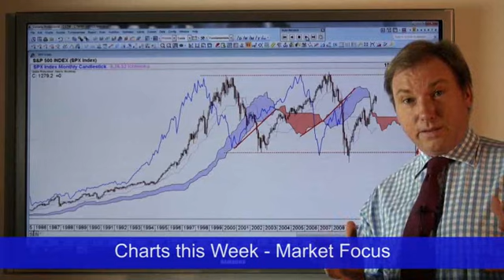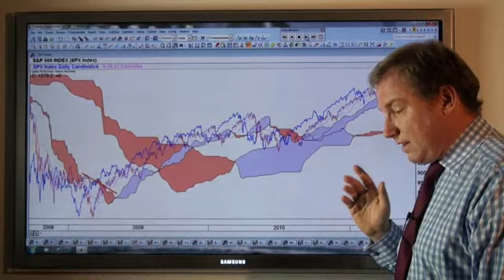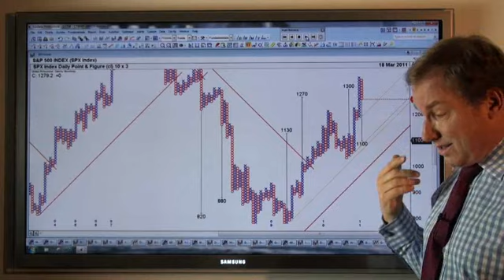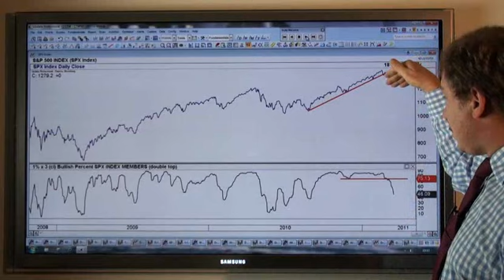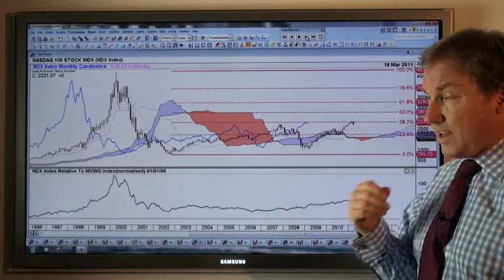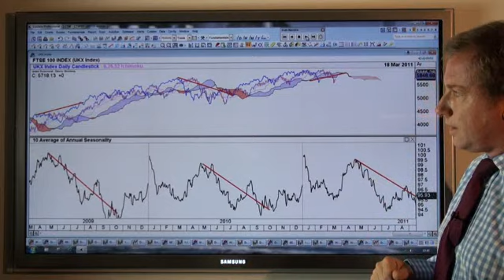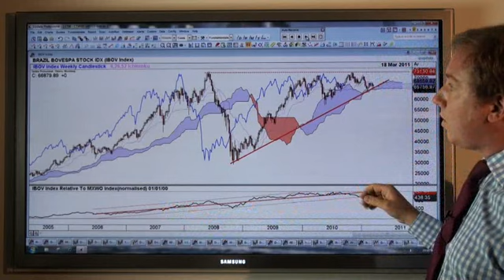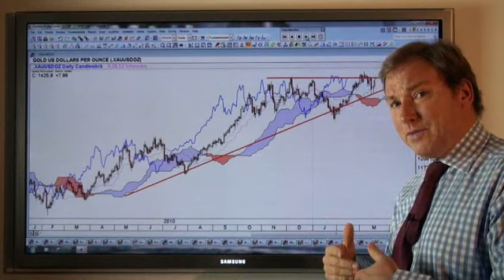Charts this Week - 21st Mar 2011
This week we cover the major markets after a week of upheaval.